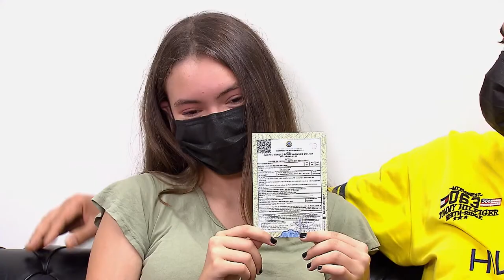STJ veda tratamento diferente entre pais biológico e socioafetivo no registro civil multiparental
​​Com base na ausência de hierarquia entre as paternidades biológica e socioafetiva no contexto da relação multiparental, a Quarta Turma do Superior Tribunal de Justiça (STJ) declarou a impossibilidade de se dar tratamento distinto para o pai socioafetivo que deva ser incluído no registro civil do filho, ao lado do pai biológico.
Para o colegiado, a equivalência de tratamento entre as duas espécies de filiação vale não apenas para efeitos registrais, mas também para os efeitos patrimoniais decorrentes do reconhecimento da multiparentalidade.